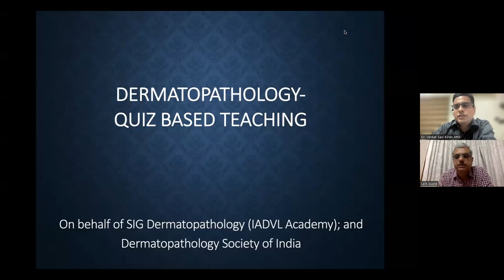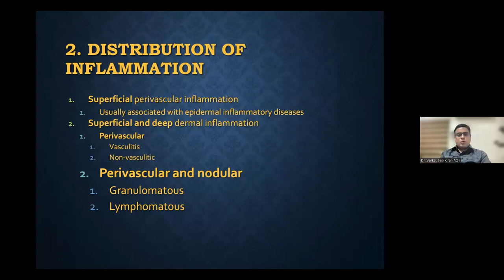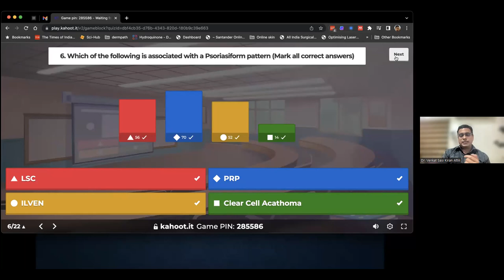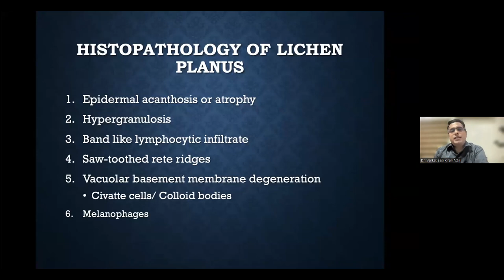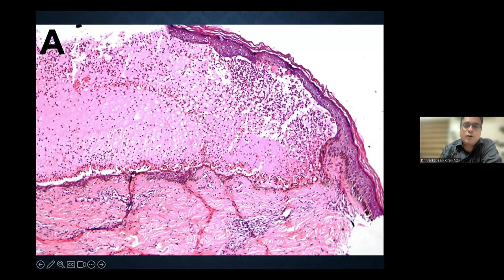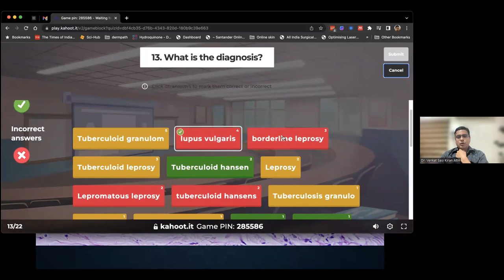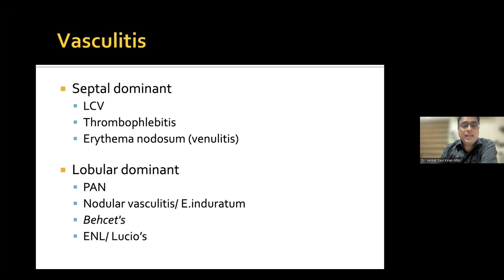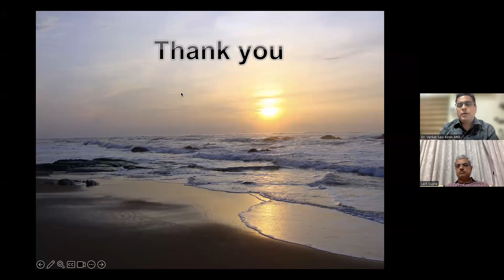Patterns in Dermatopathology: Quiz Based Teaching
By Dr. Sasi Kiran Attili, Dermatopathologist. Under the aegis of IADVL Academy (SIG Dermatopathology) and Dermatopathology Society of India.

Second in a series of Bi-monthly Dermatopathology teaching lectures